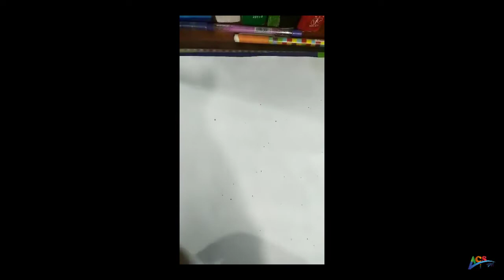Math 3 | Chapter 1-Part 2 | AIUB | ZAKIA MIM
Hello everyone. We have started our new journey with video tutorial classes.Hopefully it will help everyone. Keep supporting. Thank you.